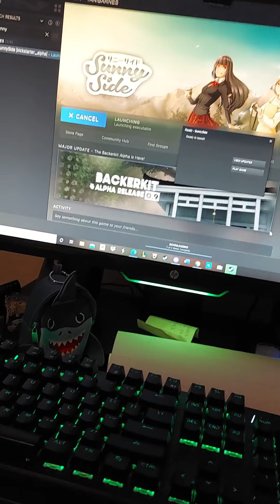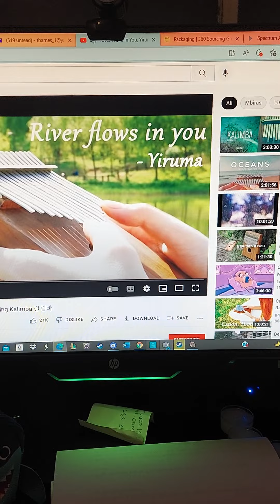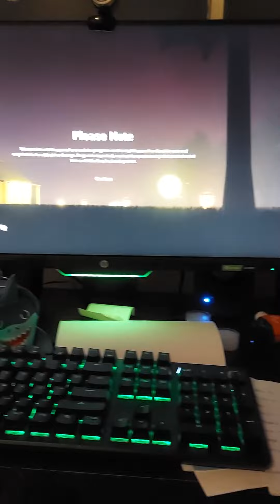Got my new game!!!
I got the alpha version of Sunnyside and will find out about any bugs in the system while enjoying the game.